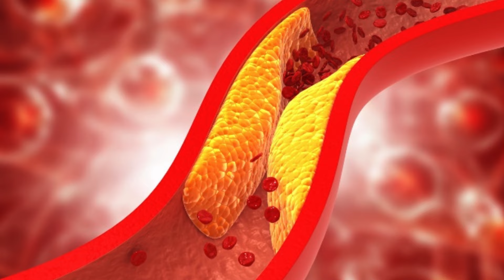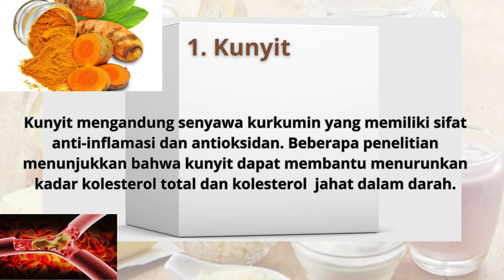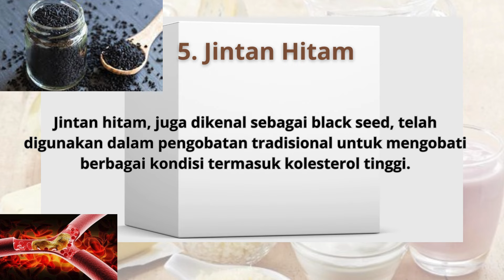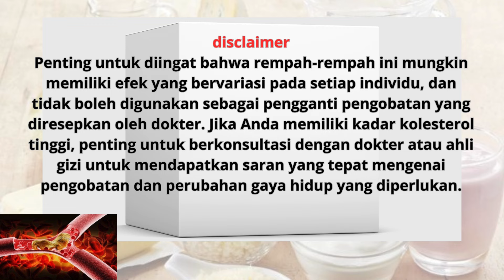5 Rempah Penurun Kolesterol Tinggi Murah dan Mudah Ditemui, Wajib Dicoba di Rumah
5 Rempah Penurun Kolesterol Tinggi Murah dan Mudah Ditemui, Wajib Dicoba di Rumah Terdapat beberapa bumbu dapur yang diklaim dapat membantu menurunkan kadar kolesterol. Salah satunya adalah kayu manis yang dapat bermanfaat untuk mengurangi penyumbatan pada sistem internal tubuh.”